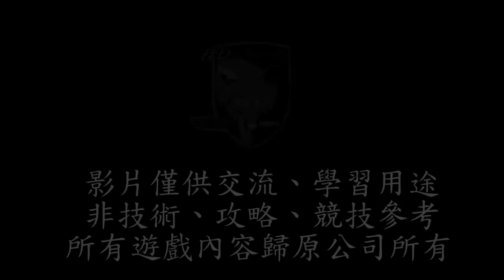Devil May Cry 4 Special Edition 惡魔獵人4 特別版 HD 第八章 信條告白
以光為目標，逃出森林。